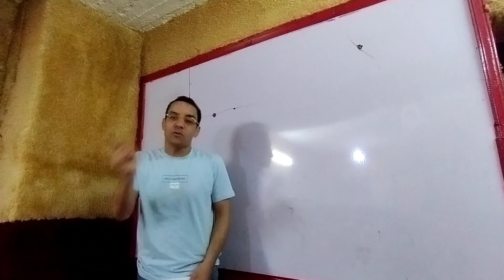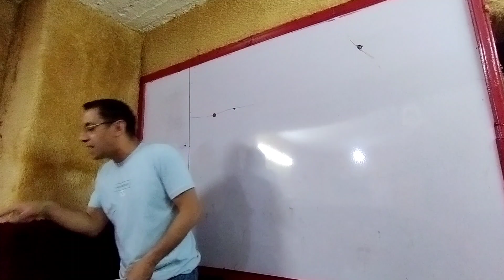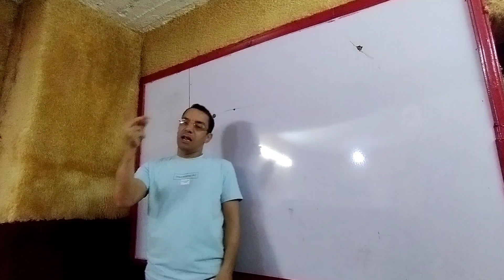مراجعة دراسات الصف الرابع الابتدائي الفصل الدراسي الثاني 100سؤال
مراجعة دراسات اجتماعيه للصف الرابع الابتدائي الفصل الدراسي الثاني 100سؤال